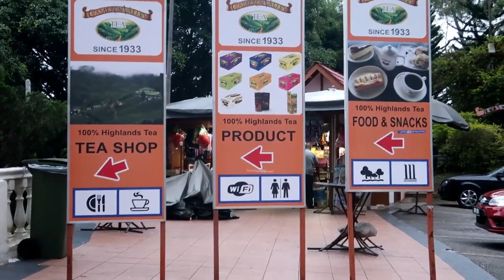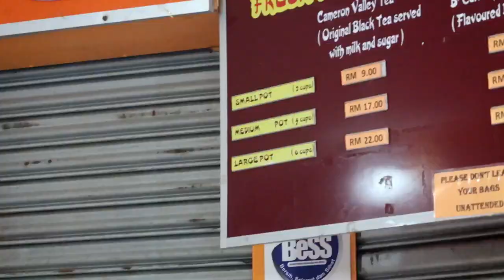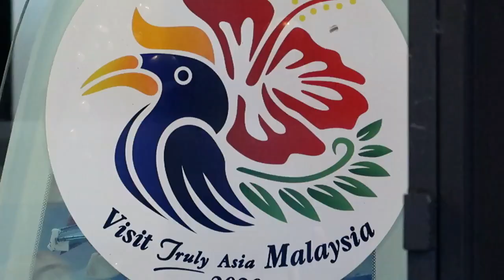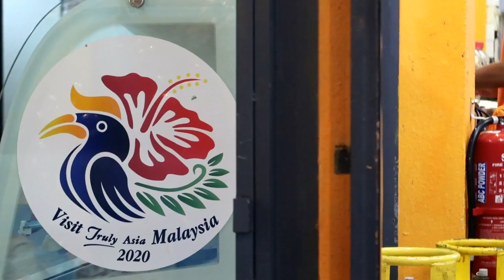Cameron Highlands | Cameron Valley Tea House, Ringlet | Vlog # 33 Chegu Ajak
Tea Plantation at the cool natural highland since 1933 by Bharat Group. A family run estate for over 80 years.
Located just by the main road from Ringlet town to Tanah Rata, Cameron Highlands.

Yeah...Forget about hustle & bustle of your city life daily !
Soothing view of green teas plantation and smell of fresh air.

Enjoy breath taking panoramic view with a cup of hot tea !

Cameron Valley Tea House
Cameron Highlands.

Big THANKS..